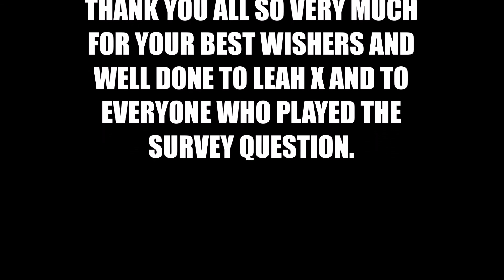WELCOME MORNING WELCOME WORLD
THIS VIDEO IS TAKEN EARLY ONE MORNING JUST WHEN THE SUN WAS RISING. THE PLACE IS HALL PARK RUSHDEN. ANNIE WAS FINE STANDING ON THE STATUE OF THE SQUIRREL SHE NEVER MOVES IF PLACED SOMEWHERE.LOL THE TUNE "THERE ARE CHIRPING BIRDS IN MY SOUL" BY
REED MATHIS